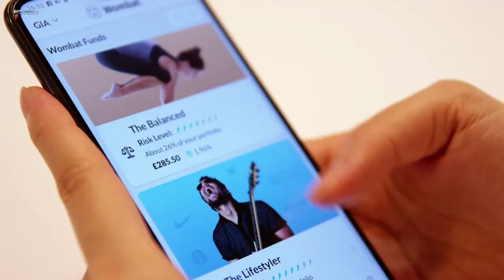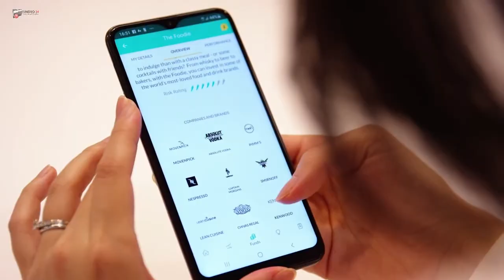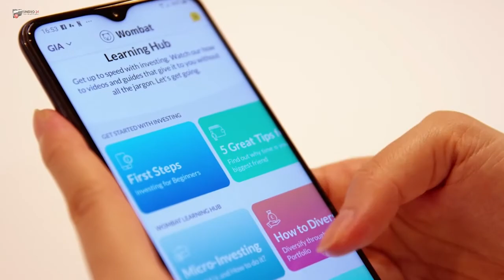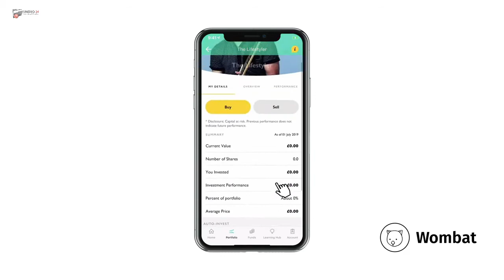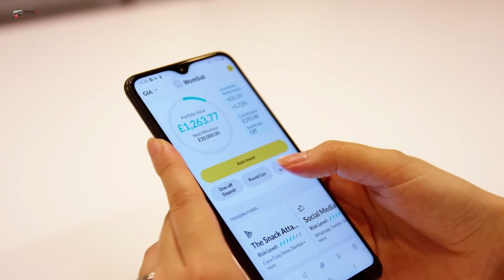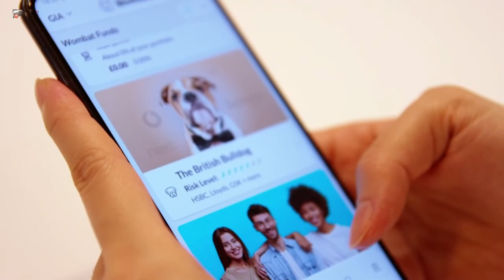Wombat Invest UK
We want to improve the financial habits of a generation of millennials by breaking down the barriers to traditional investing.

Wombat makes investing easy. Open a FREE account in minutes and get started with just £10. Choose from a range of carefully selected themed funds that includes companies such as Netflix, Google, Tesla, and Amazon.